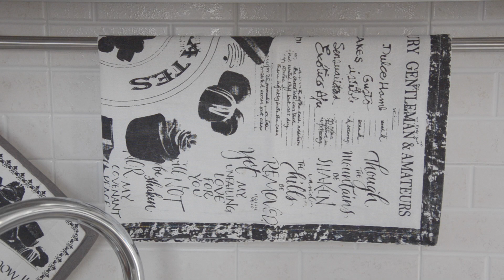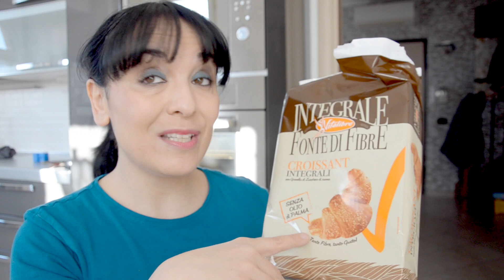Clean with me!!!! CLEANING MOTIVATION #2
Ciao a tutti ! nuovo vlog motivation cleaning #2 ,ho intenzione di inondarvi di questi video ! cosa ne pensate ? era solo questione di organizzazione...ho ripreso in mano il mio canale ! spero che vi piaccia e che vi dia ottimi stimoli e allo stesso tempo che vi faccia buona compagnia! vi auguro a tutti un buon fine settimana ! aspetto i vostri commenti ! un abbraccio .kisses

a presto! kisses